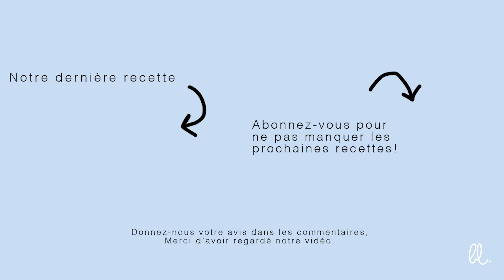GRATIN DAUPHINOIS CÈPES/VIN BLANC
✨ Nouvelle recette disponible ! 🥔🥘
On se retrouve aujourd'hui pour une recette réconfortante, et de saison. Il s'agit d'un gratin dauphinois aux cèpes et vin blanc. Excellent et très simple à réaliser.

- 4 pommes de terre
- 2 échalotes
- 2 boîtes de cèpes secs
- 2 briques de crème liquide
- 1/2 verre de vin blanc
- 600ml de lait
- Fond de veau
- Ail en poudre
- Assaisonnement

/ les quantités varient le nombre de personnes pour qui vous cuisinez /

Merci d’avoir regardé cette vidéo, et n’hésitez pas à nous dire en commentaire si la recette vous a plu!

Montage vidéo : Première Pro